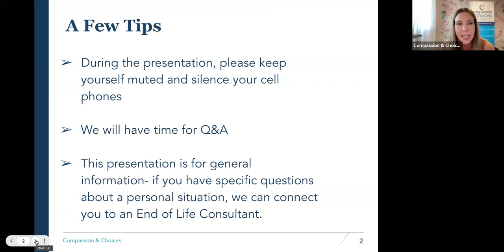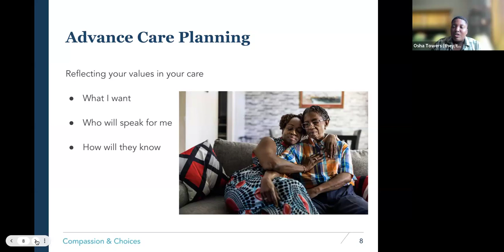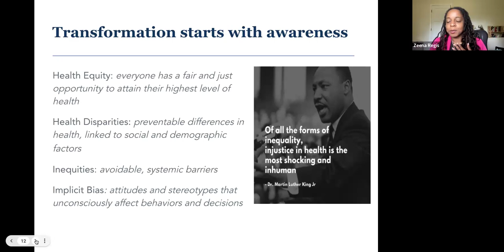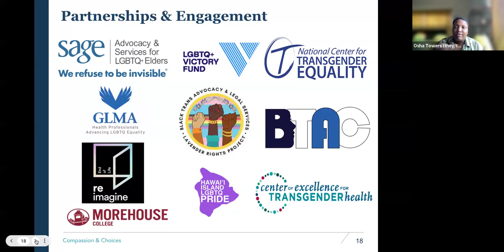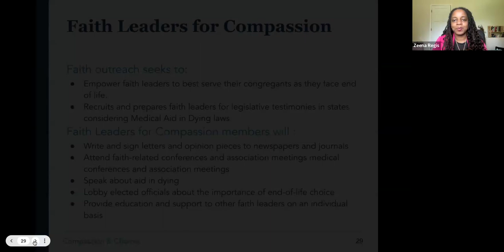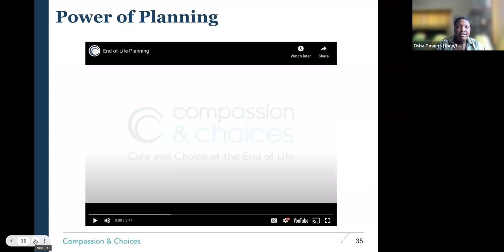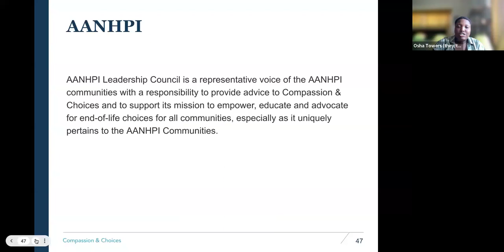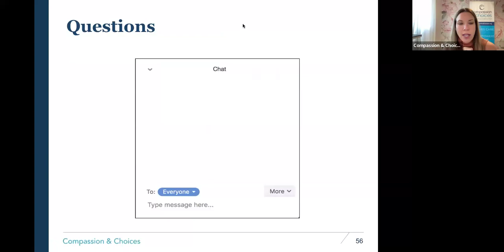Train the Advocate 106: Harnessing the Impact of our Community Engagement Team, April 19, 2024